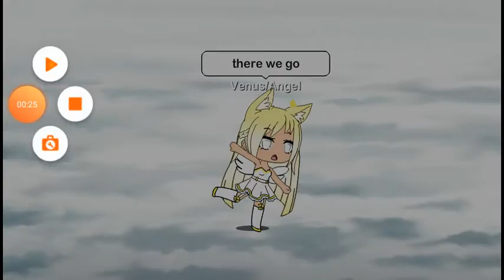Episode 7 of the galaxy game read description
What happened after she jumped off the school building